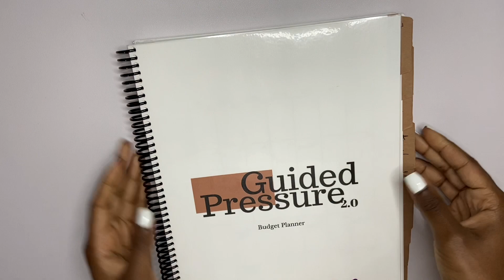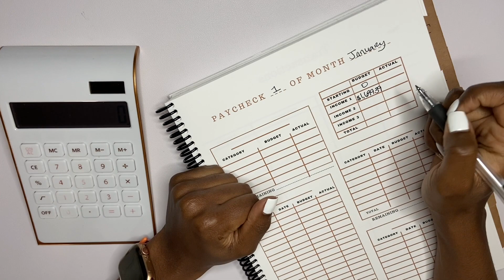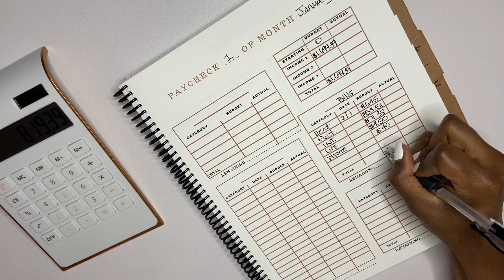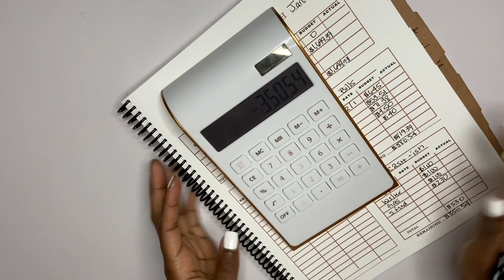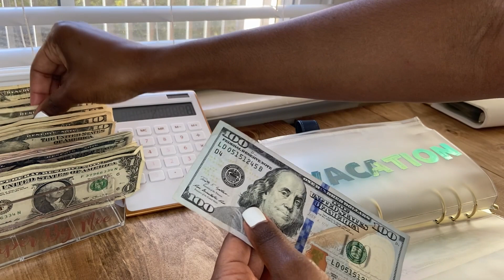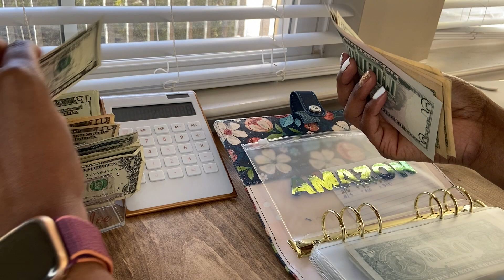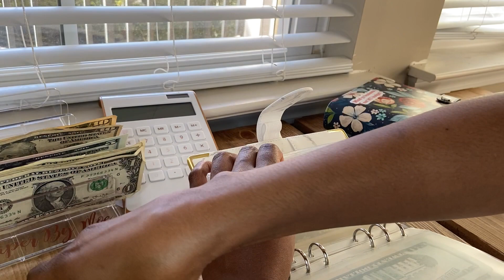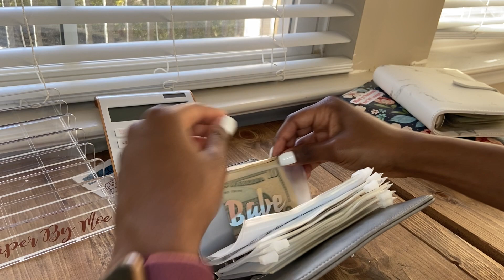January First Paycheck & Cash Stuffing | Increased Paycheck | Low Income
In this video, I am budgeting my first paycheck of January 2022, an increased paycheck. I also cash stuff into my sinking funds, cash envelopes, and wallet envelopes.

I will be having new drops this weekend on Paper By Moe of 2 different cash envelopes and brand new monthly tabs.

Introduction 0:00 - 1:45
Budgeting 1:46 - 9:12
Cash Stuffing 9:14 - 20:00

Mount Pleasant, South Carolina
29465